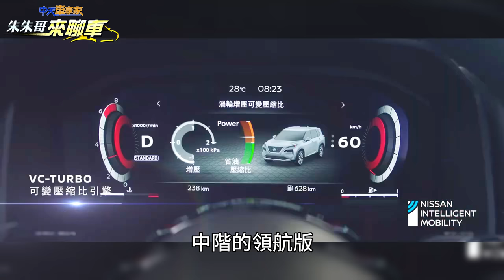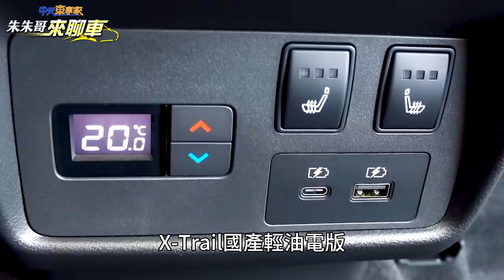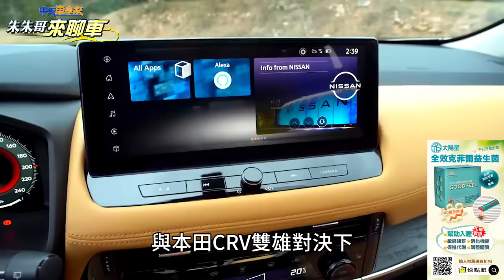Nissan X-Trail 輕油電版106.9萬元起｜嚴陳莉蓮同框子女掛保證｜對決本田CRV 經典版106.9萬領航版116.9萬旗艦版123.9萬【中天車享家】朱朱哥來聊車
國產新世代Nissan X-Trail輕油電正式展開預售，先來說說價格部分，搭載1.5渦輪油電也擁有Level2主動安全的X-Trail國產輕油電版，共分為三種車型編成，首先經典版預售價定在106.9萬，中階的領航版預售價則是116.9萬，最頂級的旗艦版預售價為123.9萬，不知道您有沒有發現，X-Trail國產輕油電版三版本車型的定價，都比國產版本本田CRV略低一點，入門版本售價也比外界預估的109萬還要來的低，等於正面對決本田六代CRV的車型編成跟定價策略，但X-TRAIL國產輕油電版本的動力科技相對比較新穎，包含VC-TURBO可變壓縮比引擎，加上輕油電動力系統，以及Pro PILOT智行安全系統，其中VC-TURBO可變壓縮比引擎，跟所搭載鋰電池及電動馬達相互搭配下，可以爆發204匹馬力，也能創造每公升能跑16公里的油耗數字，Pro PILOT 智行安全系統，更配備獨有的PFCW超視距車輛追撞警示及AI智能駕駛輔助，達成 Level 2等級的主動安全輔助系統。

至於內裝部分，新一代X-Trail國產輕油電版將配備包括12.3吋數位儀表板，還有12.3吋觸控式影音主機和10.8吋抬頭顯示器等，也將提供雙層隔音玻璃、Bose Premium音響以及3D超體感座椅等配置，但最大亮點還是在於搭載1.5升VC-Turbo可變壓縮比渦輪增壓引擎，並結合輕油電複合動力系統，能夠提供最大204匹馬力和31公斤米的最大扭力，值得注意的是這次X-Trail國產輕油電版三種車型編成，同步會有客貨與客車兩種認證版本，而就在裕隆汽車70週年廠慶，裕隆執行長嚴陳莉蓮也強調，全新NISSAN X-TRAIL輕油電車款是裕隆首款搭載VC-TURBO可變壓縮比引擎，也是裕隆首款採用輕油電技術的國產車款，相信下線的X-Trail新車一定能一掃陰霾，為裕隆與裕日車帶來長紅業績，您認為這樣的裕隆新車與本田CRV雙雄對決下，最終誰會勝出呢，也歡迎在底下留言告訴我們，感謝您的收看，也請繼續支持中天車享家，我們下次見。

推薦相關影片：
Ford Mustang Mach-E 208萬起三車型預售開跑｜268萬 Mach-E GT 592匹87.7kgm最划算｜福特Mach-E 2023【中天車享家】朱朱哥來聊車 @CtiCar
Honda Civic e:HEV 一鏡到底試駕 年配額800輛賣光光原因｜139.9萬Civic e:HEV完售持續爭取配額｜本田Civic 2023【中天車享家】朱朱哥來聊車 @CtiCar